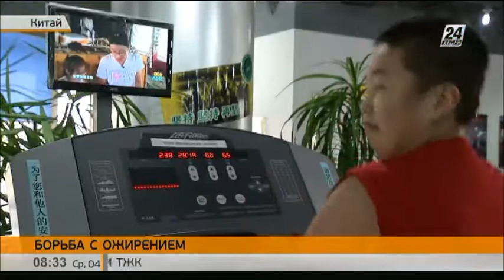50 миллионов детей с лишним весом будет в Китае к 2025 году